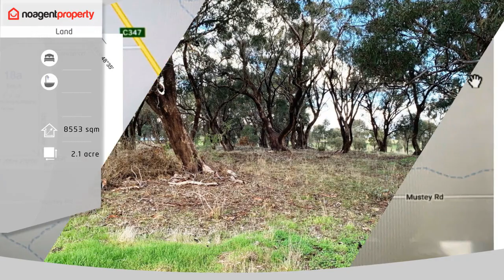18a Heathcote-Rochester Road, Bonn VIC 3561 - Property For Sale By Owner - noagentproperty.com.au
2.1 ACRES OF FARMZONE LAND

 Discover your slice of paradise on this stunning 2.1-acre parcel of untouched land. Nestled amidst breathtaking natural vistas, this pristine property offers unparalleled serenity and beauty.

With picturesque views that stretch as far as the eye can see, you'll be captivated by the tranquility of your surroundings. Majestic trees dot the landscape, providing shade and adding to the property's allure.

Conveniently located just off the sealed road of Heathcote-Rochester Rd., this prime piece of real estate offers easy access to a host of attractions. From renowned wineries to the idyllic Murray River and Green Lake, you'll never be far from adventure.

What's more, the property boasts an underground power pit, ready for a seamless connection, adding to its appeal and convenience.

Priced for a quick sale, this is an opportunity not to be missed. Whether you're seeking a peaceful retreat or a lucrative investment, this property ticks all the boxes.

Don't miss out on this rare find. Send us your online enquiry today, and we'll get back to you promptly with all the information you need.